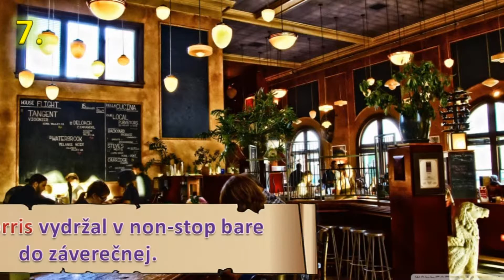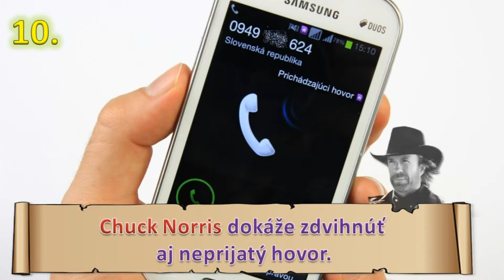25 Faktov o Chuckovi Norrisovi alebo prečo sa mu TY nemôžeš rovnať ? | Snakess | Slovenský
Poznáte Chucka Norrisa ? No jasnééé veď kto by ho nepoznal... v tomto videu si povieme pár faktov prečo je chuck norris proste jednička vo všetkom a prečo sa mu nikto nemôže rovnať (snáď len okrem východniarov :P )

Ak by ste chceli viac takýchto videí napíšte to do komentárov ;)

Ak sa video páčilo komentujte ,likeujte ...čo chcete ;)

... sssssssssssssssssssss.